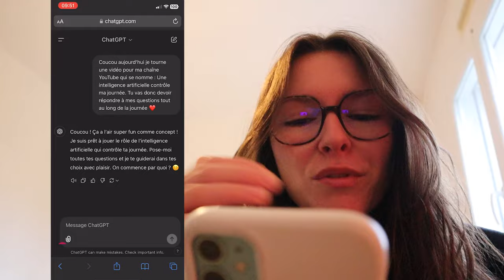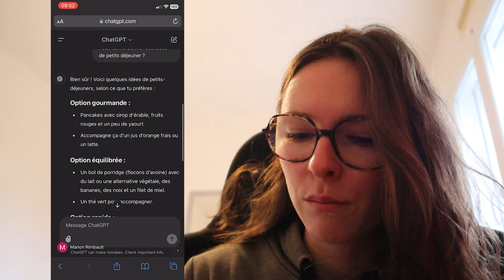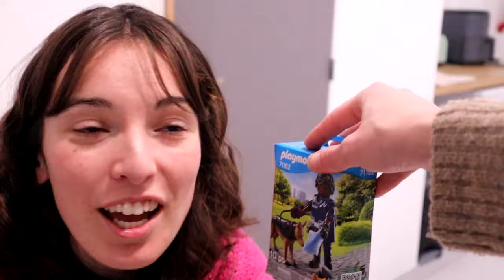Une IA me contrôle toute une journée ! 🤖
🔥 Ça faisait longtemps que je n'avais pas sorti de format vlog et honnêtement ça m'avait manqué !

📸Caméras actuelles :
► Canon EOS M50 + Objectif EF-M 15-45

Petit message pour ceux qui liront jusqu'ici :
Nan rien.